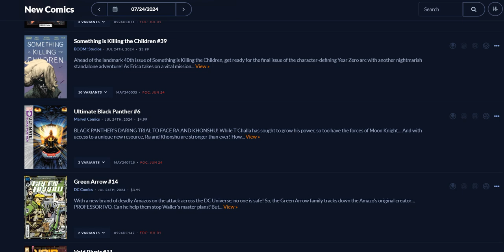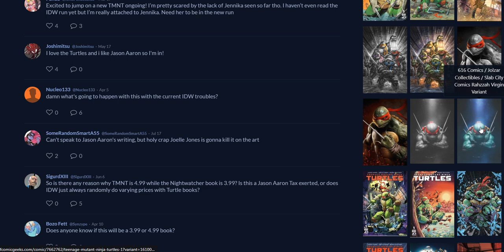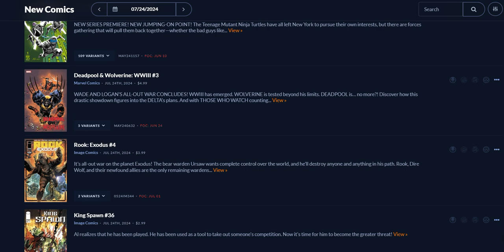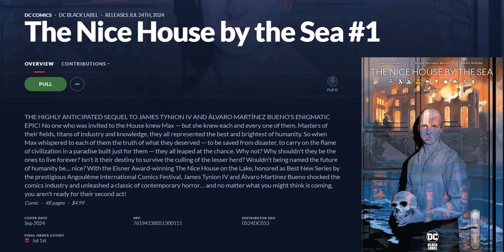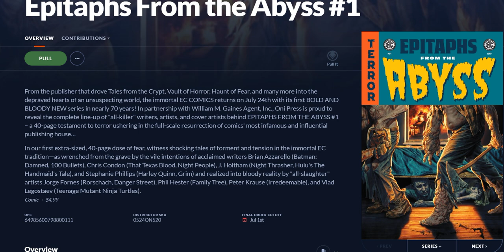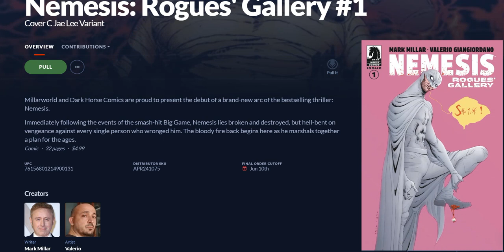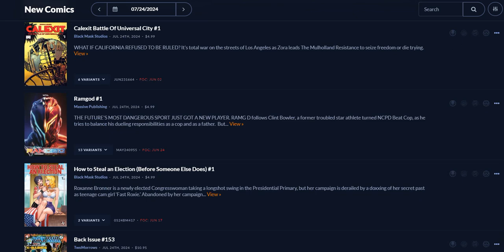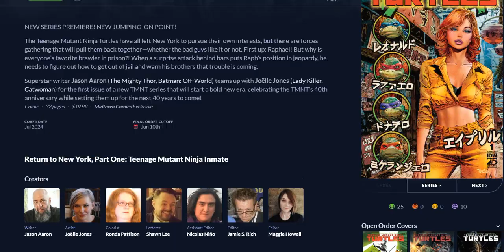New Comic Book Day Preview! What To Buy For The Week Of 07/24/2024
And we are back!
Come see what to buy this Wednesday!